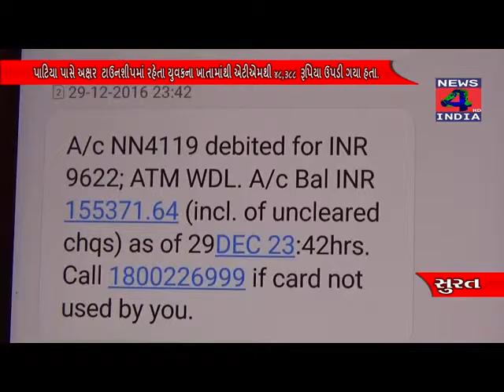સુરત:યુવકના ખાતામાંથી એટીએમથી 48,388 રૂપિયા ઉપડી ગયા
પાટિયા પાસે અક્ષર  ટાઉનશીપમાં રહેતા
યુવકના ખાતામાંથી એટીએમથી 48,388
રૂપિયા ઉપડી ગયા હતા. ઠગે દુબઇથી યુવકના
એટીએમનું નકલી કાર્ડ બનાવીને કોઈ રીતે
પીન મેળવી દુબઇમાં એટીએમમાંથી 2615
દીરહામ ઉપાડી લીધા હતા. દીરહામ ઉપડ્યાના
ગણતરીની મિનિટમાં જ યુવકના ફોન પર
બેંકમાંથી મેસેજ આવ્યો કે તેમના ખાતામાંથી
દુબઇમાં 48,388 રૂપિયા ડેબિટ થયા છે.